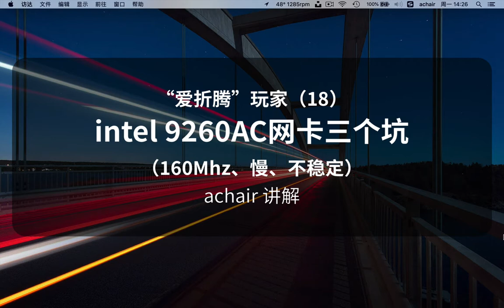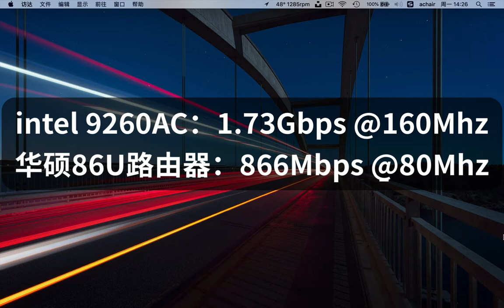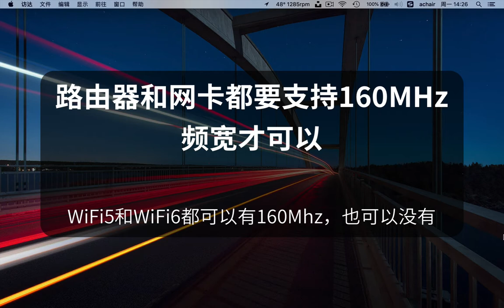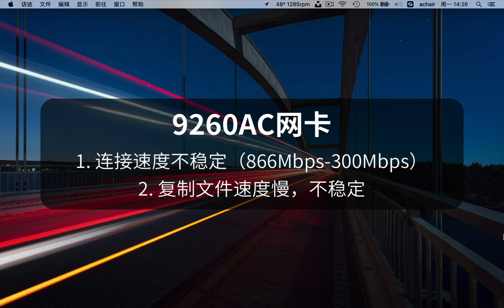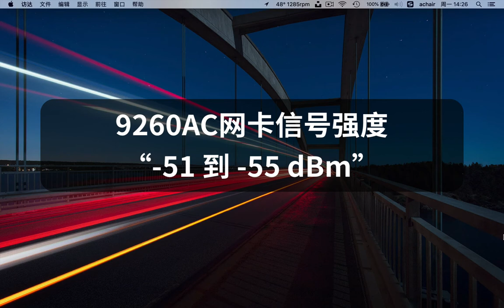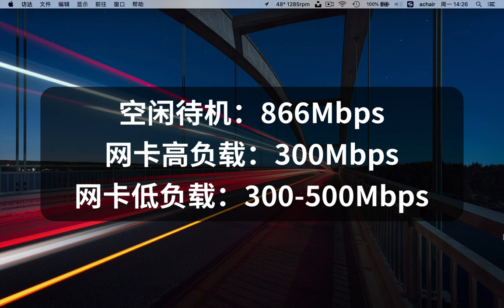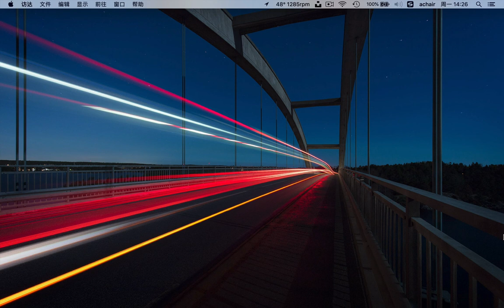“爱折腾”的玩家（18）9260AC网卡三个坑，160Mhz、慢、不稳定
大家好，上集分享了，我当时为什么要购买 Intel 9260AC无线网卡，介绍了它很多优点。这集和大家分享这块网卡的真实表现，重点介绍关于9260AC的三个坑。当时因为经验和知识储备不足，被表面那些优点所迷惑，希望我的经验能帮到你。